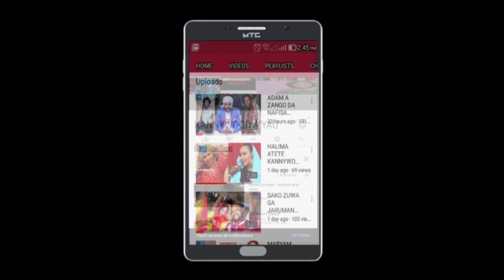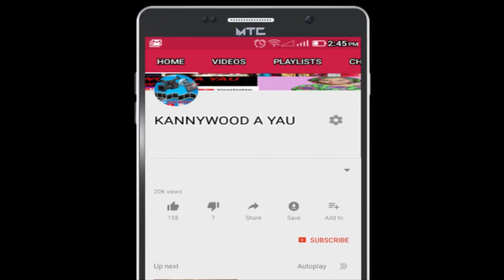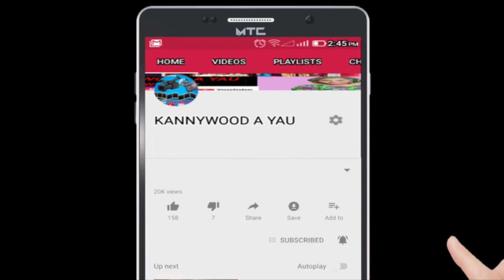TUN FARKO YADDA SOYAYYAR SADIYA HARUNA TA KAMA DA ISA A ISAH KANNYWOOD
MUN GODE